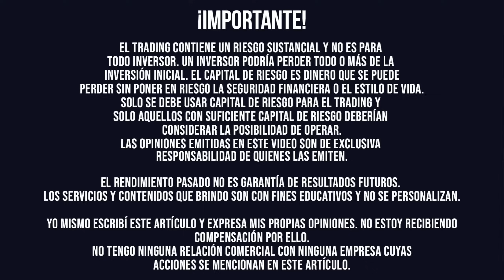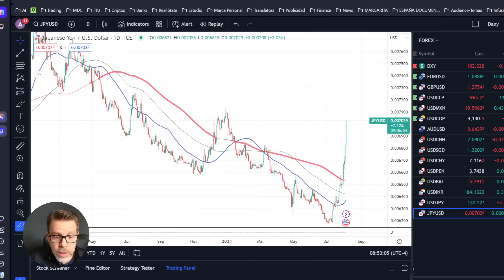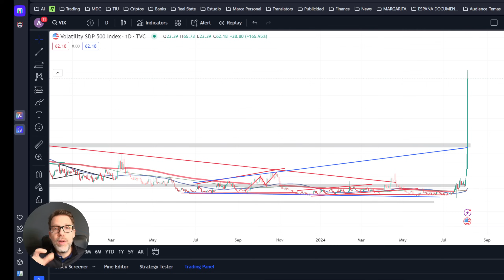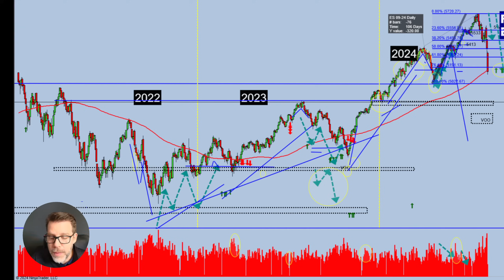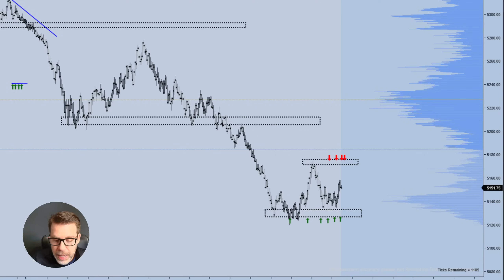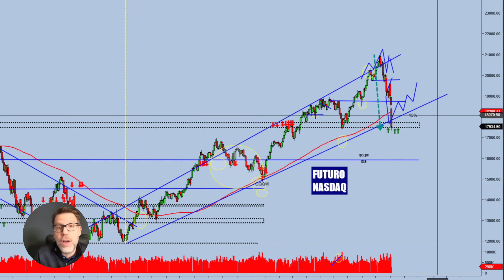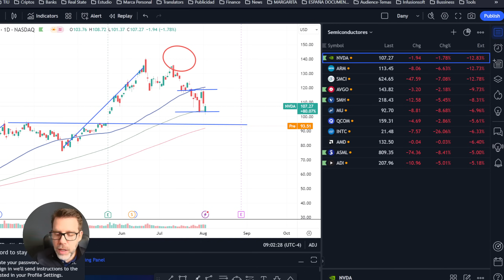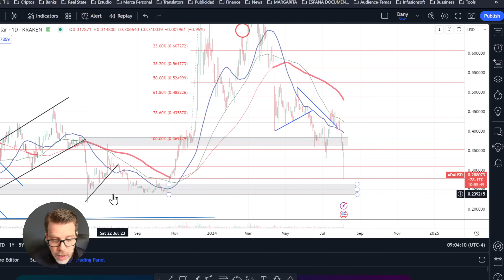🔴TODO REVIENTA | Premercado Dany Perez Trader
TODO REVIENTA Y SE ABREN GRANDES TRANSFERENCIAS DE RIQUEZA

Todo esto lo veremos en este video con mis escenarios para el day trading de hoy y las Oportunidades para esta semana, plagada de resultados importantes empresariales.

Abrazo Grande